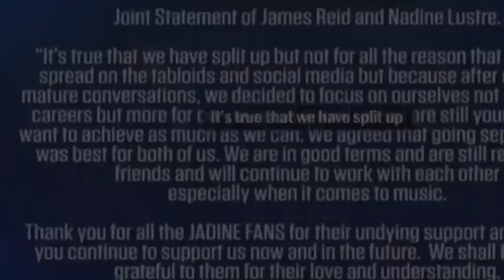Hiwalayang Jadine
Confirm hiwalay na sila